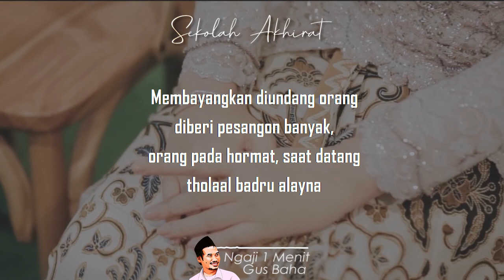Laku Nikah Itu Gampang || Ngaji 1 Menit Gus Baha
Ngaji 1 Menit Gus Baha tentang tidak laku nikah